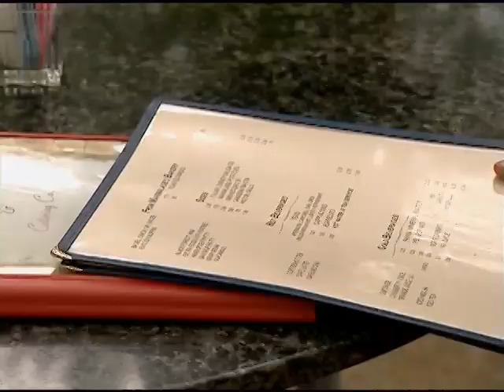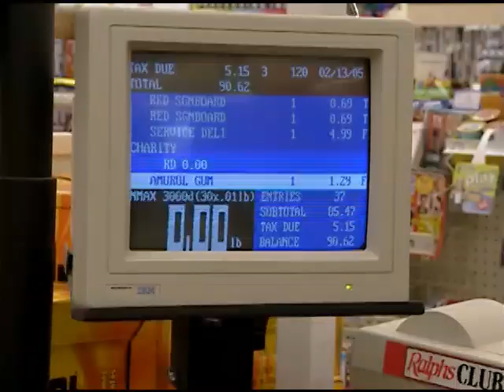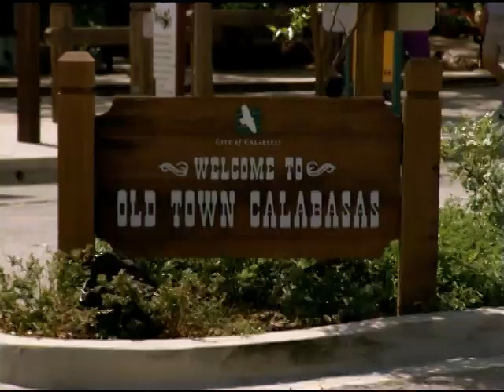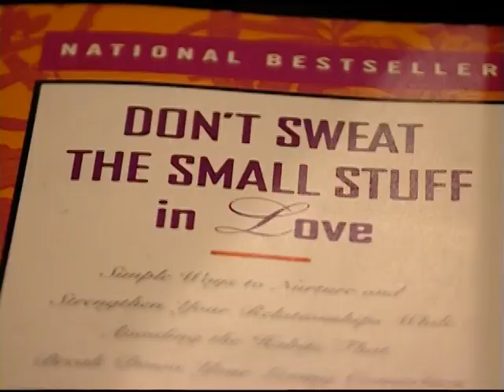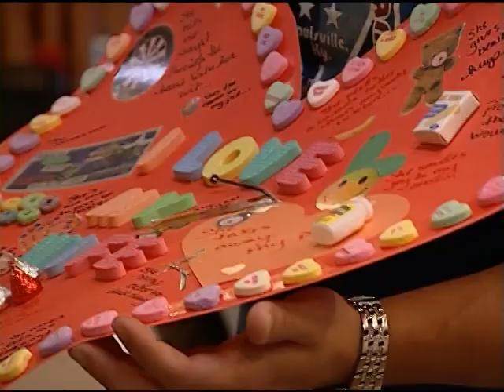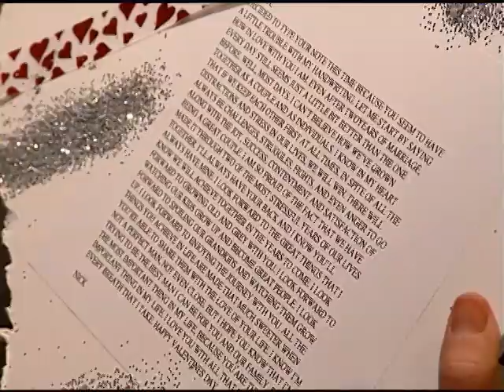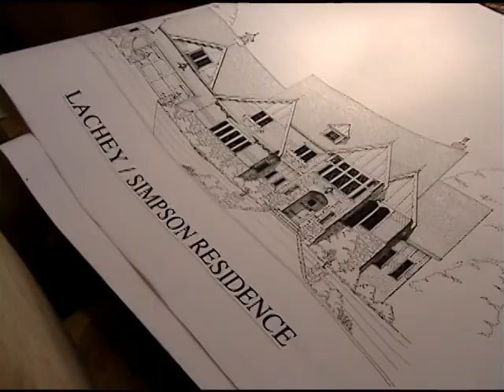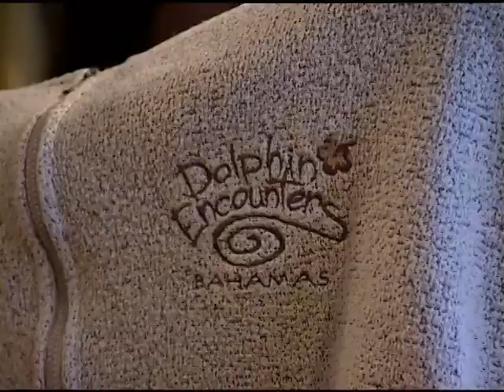Newlyweds: Nick & Jessica - Episode 409